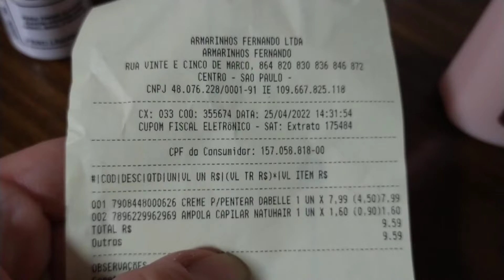VLOG COMPRINHAS FIZ HIDRATAÇÃO TINGI PINGENTES E MUITO MAIS POR FABIANA RIZZUTO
Oi gente TD bem? hoje o video é VLOG COMPRINHAS FIZ HIDRATAÇÃO TINGI PINGENTES E MUITO MAIS POR FABIANA RIZZUTO espero que gostem bjokas ❤️❤️❤️❤️❤️